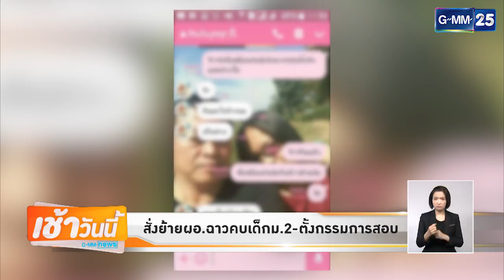Highlight 240118 : สั่งย้าย ผอ. ฉาว แชตไลน์เรียก นร. ม.2 ที่รัก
GMM News : ข่าวเช้าวันนี้

GMM NEWS ข่าวช่อง GMM25
เช้าวันนี้ GMM NEWS เวลา 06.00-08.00 น.
พบกับ
ดร.อั๋น ภูวนาท คุนผลิน หมอเอิง
อังศ์วรา ธีระตันติกานนท์
ต๊ะ พิภู พุ่มแก้วกล้า

เที่ยงวันนี้ GMM NEWS เวลา 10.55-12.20 น.
พบกับ
ดร.อั๋น ภูวนาท คุนผลิน
แจน ศิรนุช โรจนเสถียร
แอน ทวีรัตน์ จิรดิลก

ข่าวใหญ่ไทยแลนด์ เวลา 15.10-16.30
พบกับ เคนโด้ เกรียงไกรมาศ พจนสุนทร
เก๋ กมลพร วรกุล

ลึกขึ้น เร็วขึ้น ใกล้ชิดมากขึ้น
ทุกวันจันทร์ - ศุกร์
ติดตามทุกความเคลื่อนไหวของข่าว GMM News
ได้ที่ Facebook : gmmnewsofficial

และติดตามทุกความเคลื่อนไหวของช่อง GMM25 ได้ที่ FB GMM25 |